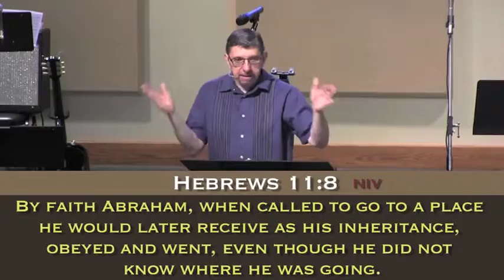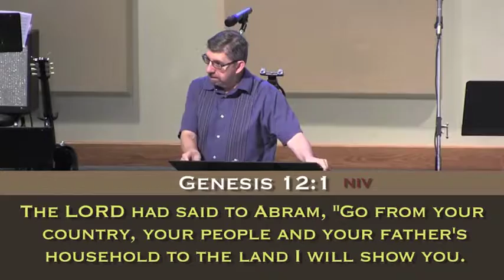"Abraham's Call"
Pastor Ed Banghart of Montclair Community Church in Montclair, NJ gives sermon entitled "Abraham's Call" on July 12, 2015.
"Abraham's Call" is the first part of a series entitled "Footsteps of Faith".